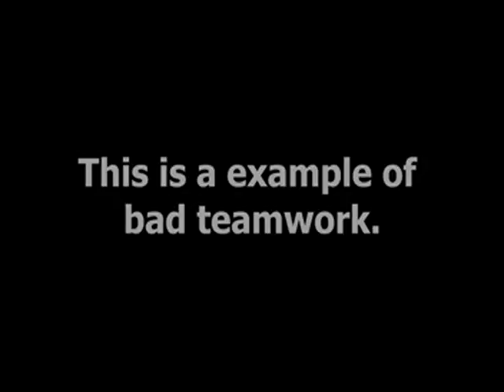Good Teamwork & Bad Teamwork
Safety Humor